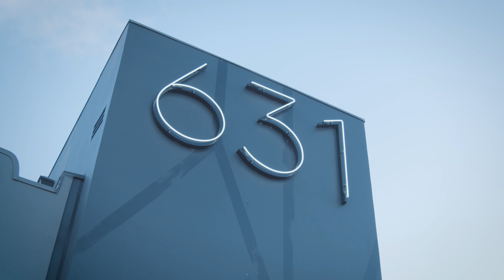Jenna Kutcher Shares Her Fertility Journey | Ava Body Talks Event 7.19.19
We were honoured to host an evening with Jenna Kutcher, preacher of empowerment and host of the Goal Digger podcast, to discuss her inspiring journey to becoming a mother to beautiful Conley Kate and the importance of staying in tune with your body and cycle.